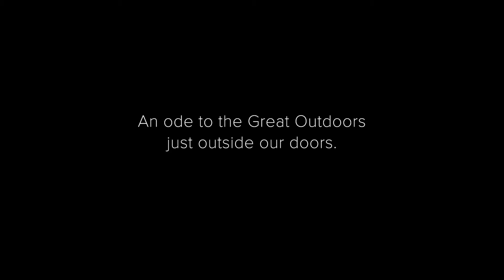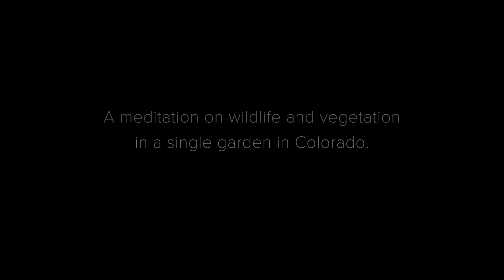Garden Story (TRAILER)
GARDEN STORY is an upcoming documentary that explores the Great Outdoors...just outside our doors. This meditative film contains no humans; just nature. Coming soon.

directed and filmed by Eric Risher